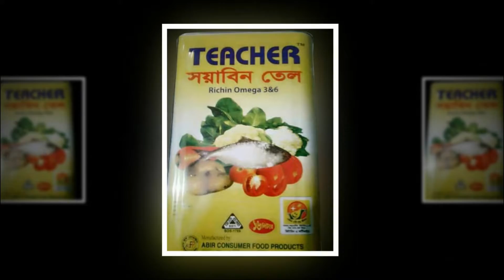চৌদ্দগ্রামে অসহায় পরিবারের মাঝে সেলাই মেশিন বিতরণ